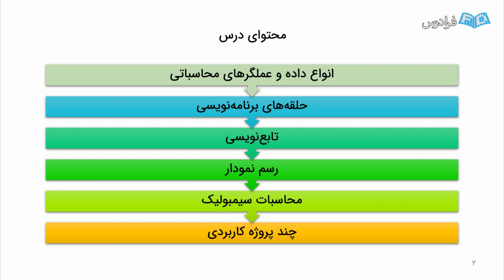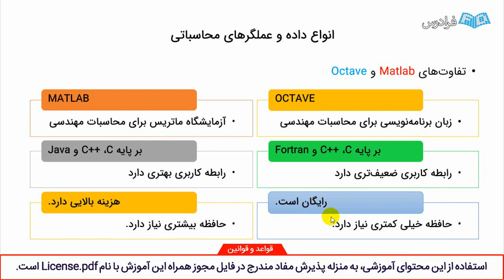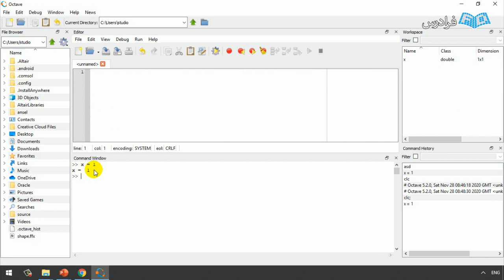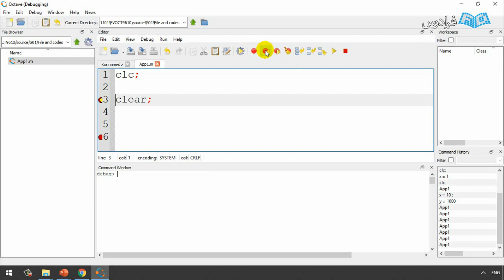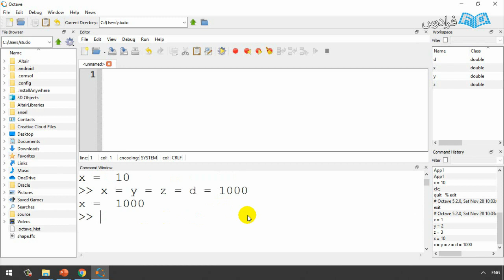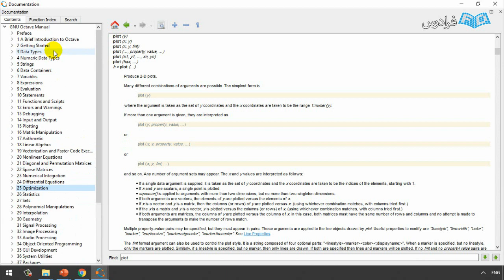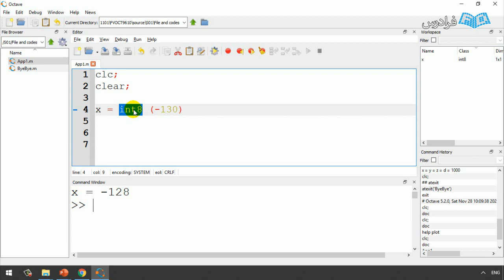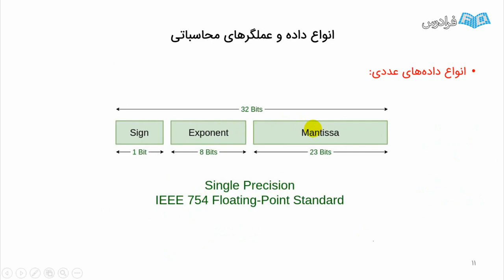آموزش برنامه ‌نویسی گنو آکتیو GNU Octave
FaraDars: آموزش برنامه ‌نویسی گنو آکتیو GNU Octave - (برای مشاهده نسخه کامل آموزش به لینک زیر مراجعه کنید)

گنو آکتیو (GNU Octave) یا به اختصار آکتیو، یک زبان برنامه‌نویسی سطح بالا، مشابه نرم‌افزار متلب (MATLAB) است که برای انجام محاسبات مهندسی و عددی به کار می‌رود. این برنامه از طریق رابط خط فرمان، دارای امکانات فوق‌العاده‌ای برای حل مسائل خطی و غیر خطی، بهینه‌سازی، شبیه‌سازی و رسم انواع نمودارها است. ویژگی بارز این نرم‌افزار در مقابل نرم افزار متلب، متن‌ باز بودن آن (Open Source) است. این ویژگی نرم‌افزار Octave باعث می شود که امنیت، کیفیت، قابلیت سفارشی‌سازی، آزادی و انعطاف‌پذیری را برای ما به ارمغان آورد. به همین دلیل، می‌توان آن را به عنوان جایگزین بسیار خوبی برای متلب در نظر گرفت، چرا که هزینه خرید لایسنس متلب چندین میلیون تومان است در حالی که Octave رایگان و Open Source است و غالب توانایی‌های نرم‌افزار متلب برای انجام محاسبات عددی را دارد.

در این آموزش به برنامه‌نویسی مقدماتی نرم‌افزار Octave می‌پردازیم. در درس یکم تا چهارم، انواع مختلف داده‌های عددی، کاراکتری و رشته‌‌ای و کار بر روی آن‌ها بحث می‌‌شود. ساختارهای مهم Cell و Structure نیز آموزش داده می‌شود. در درس پنجم و ششم، عبارات برنامه‌نویسی مانند دستورات شرطی و حلقه بررسی می‌‌شوند. در دروس هفتم و هشتم، نحوه کدنویسی توابع آموزش داده می‌شود و چند تابع مهم آکتیو برای ریشه‌‌یابی، بهینه‌‌سازی و حل معادلات دیفرانسیل نیز معرفی می‌شوند. در دروس نهم و دهم، روش‌های مختلف رسم نمودارهای دو‌بعدی و سه‌‌بعدی مطرح می‌‌شوند. در دروس یازدهم و دوازدهم با تولباکس محاسبات نمادین آشنا می‌‌شویم و نشان می‌دهیم که اغلب محاسبات پیچیده ریاضی را به‌ راحتی توسط این تولباکس می‌‌توان انجام داد. در نهایت و در درس آخر نیز بر اساس نکاتی که در درس‌های قبل یاد گرفتیم، چندین پروژه کاربردی را انجام می‌دهیم.

بسیاری از کدهای نوشته شده در نرم‌افزار متلب، بدون هیچ‌گونه تغییری در نرم‌افزار Octave نیز اجرا می‌شوند. برخی از ویژگی‌های مهم Octave در ادامه ذکر شده است:

علاوه بر %، از # نیز برای کامنت کردن دستورات استفاده می‌شود.
ساختارهای برنامه‌نویسی if, while و function، علاوه بر end و endfunction به وسیله endif و endwhile نیز خاتمه می‌یابند که این ویژگی، باعث راحت‌تر شدن برنامه‌نویسی، به خصوص در حلقه‌های تو در تو می‌شود.
مشابه تولباکس‌ها در نرم‌افزار متلب، در نرم‌افزار Octave نیز تولباکس‌هایی به نام Octave - Forge وجود دارد که برای شاخه‌های مختلف مهندسی استفاده می‌شوند.

آموزش برنامه ‌نویسی گنو آکتیو GNU Octave - (برای مشاهده نسخه کامل آموزش به لینک زیر مراجعه کنید)